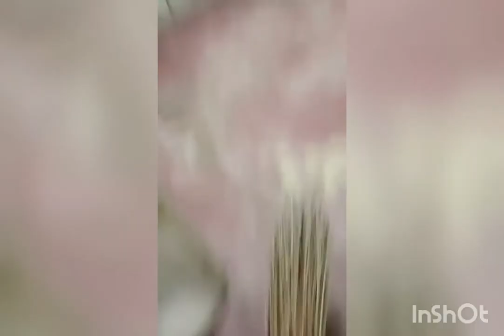welcome to our new home